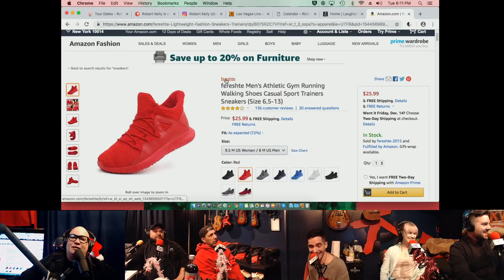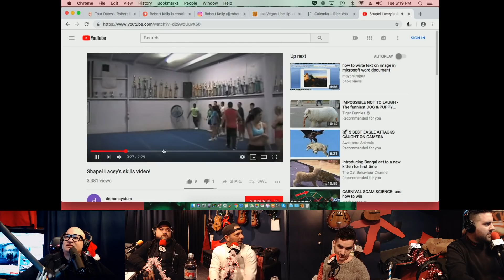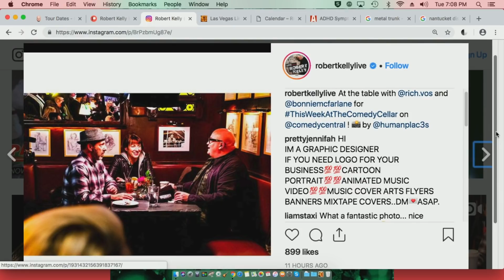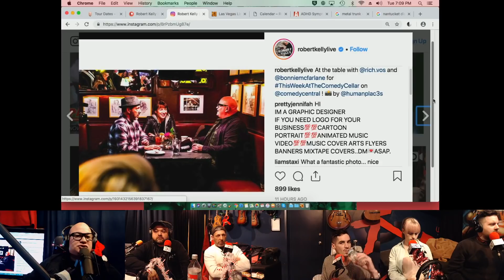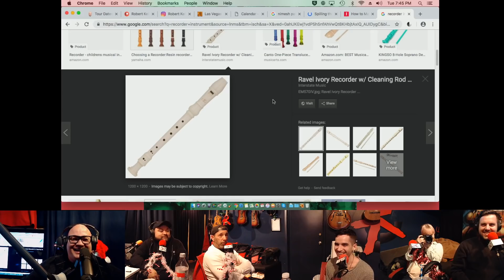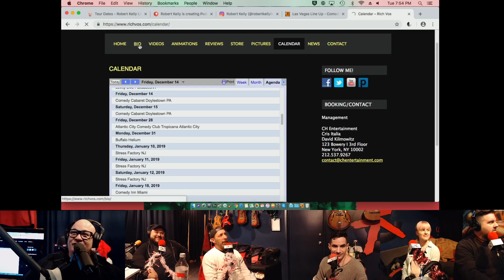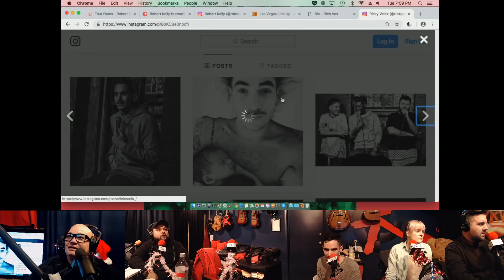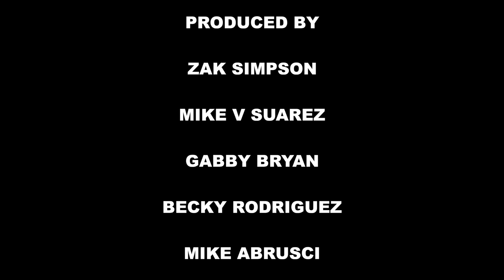YKWD #256 Anne Franks of Comedy (Rich Vos, Ricky Velez)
Rich Vos and Ricky Velez join Bobby for an episode of holiday giving and estate planning!